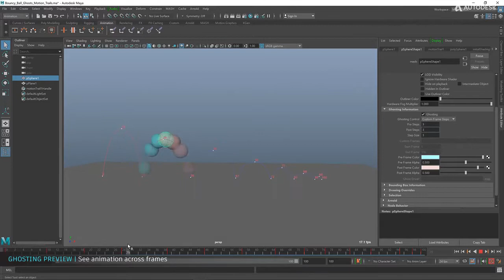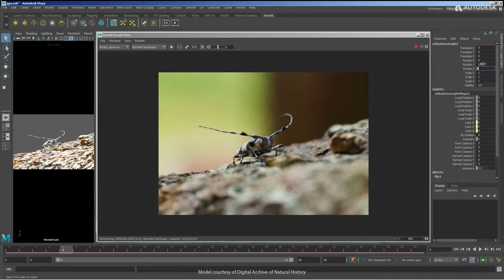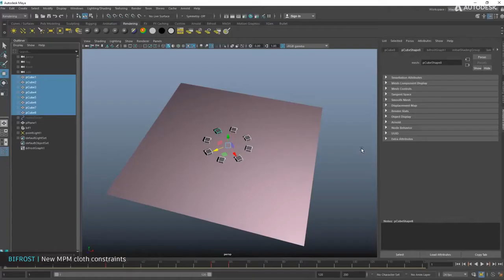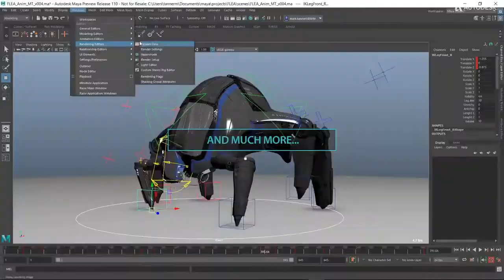Introducing Maya 2020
Con un enfoque en empoderar a los artistas en todo el proceso de producción, Maya 2020 presenta nuevas herramientas y actualizaciones que no solo ayudan a los animadores, modeladores, aparejadores y artistas técnicos a trabajar de manera más rápida e intuitiva, sino que también hacen que el proceso creativo sea más divertido.